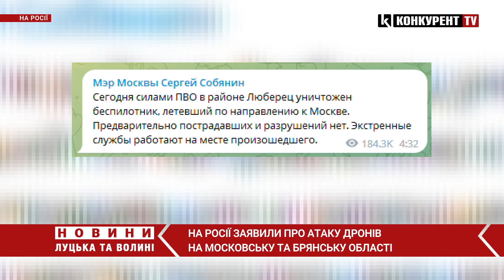😱😱На росії заявили про збиття ДРОНІВ: один із них летів до ГЕЛІКОПТЕРНОГО заводу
На росії вночі 28 серпня було гучно… Невідомі дрони атакували Московську та Брянську області.
За інформацією російських ЗМІ, тимчасово закривали на приймання і виліт літаків московські аеропорти "Внуково" і "Домодєдово". Згодом мер москви собянін заявив, що цитуємо "силами ППО" в районі Люберець знищено безпілотник, який летів у напрямку Москви". За його словами, начебто ніхто не постраждав та руйнувань немає. Відомо, що дрон начебто збили за 5 км від гелікоптерного заводу.